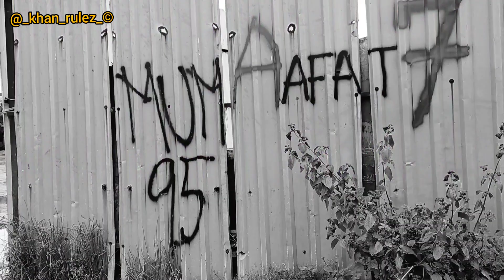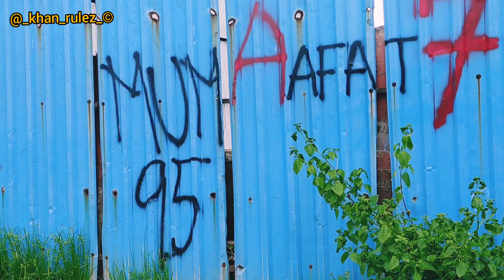NineFive ft'KHAN_RULEZ (OFFICIAL) |HIPHOP 2020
I wrote this one representing  Malad which has code 95 as u may know but as I saw many people or self claimed artists and rappers who think they are representing Malad in their songs and they don't know basic Hip Hop looking at the songs made me cringe hard so I decided to diss them all in this video and hope that through my video they learn what really hip hop means and how it should be done also a bit of self flexing 😉 coz hip hop and flexing go together well so share and let them know there's an OG in 95
Imran Sayyed , Adnan khan , Mubin sathi .
For enq / Contact
Instagram _ @_khan_rulez_
Lyrics -Khanrulez ©
Organic